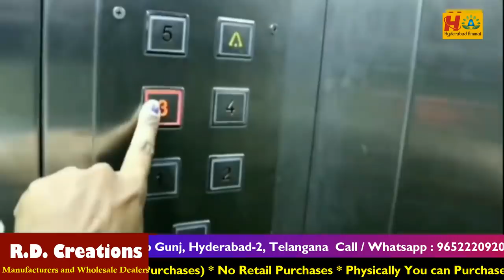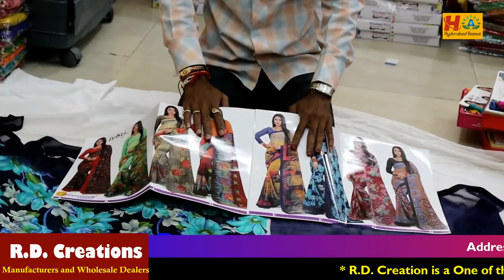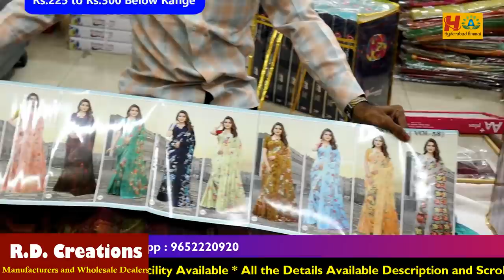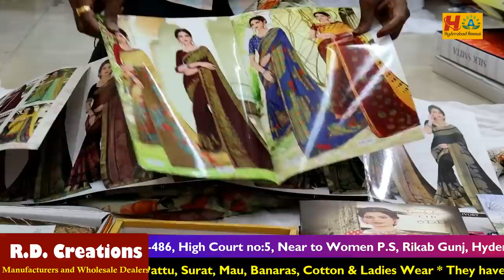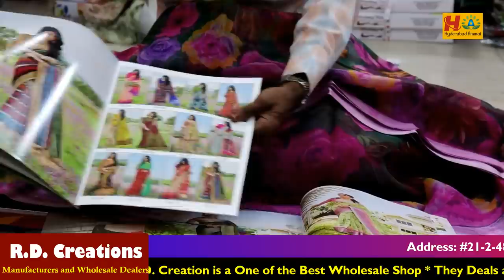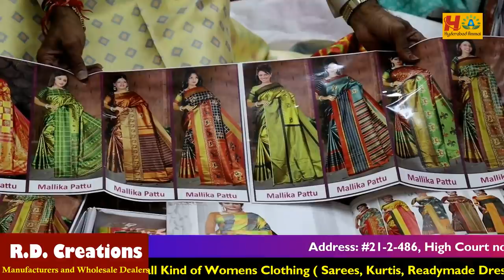Hyderabad Wholesale All Kinds of Sarees Collections ||Biggest Wholesale Dealers||Transport Available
Today I am going to explore  R. D. Creations. They are  Manufacturers and Wholesale Dealers. They maintain best quality with best price.
For Online line Purchases 10,000/- bill Minimum bill. No COD.

Address:
R. D. Creations
21-1-486, Rikab Gunj, Near Women's Police Station, Hyderabad -2, Telangana.

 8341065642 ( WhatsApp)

         Your's
  Hyderabad Ammai😍
  Keep smiling🤔😃